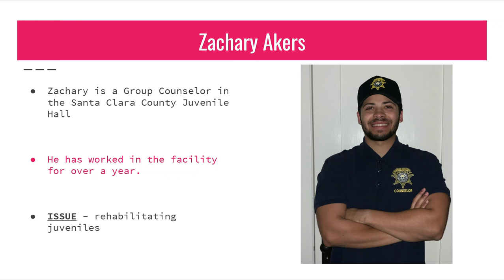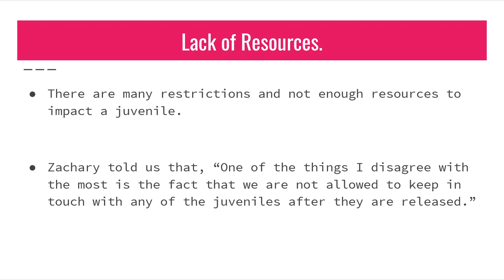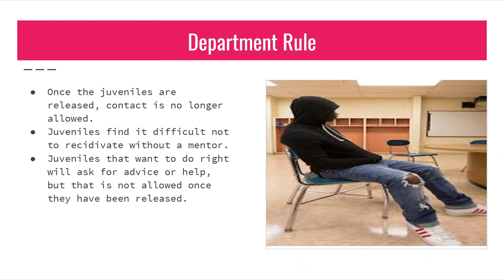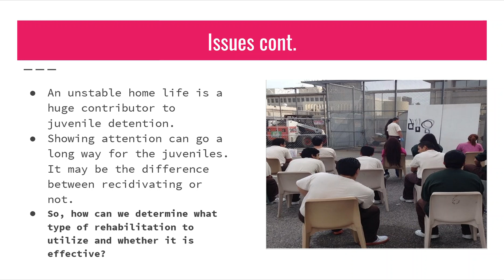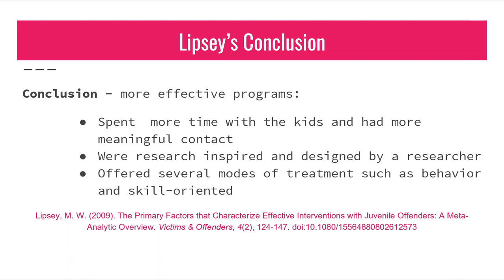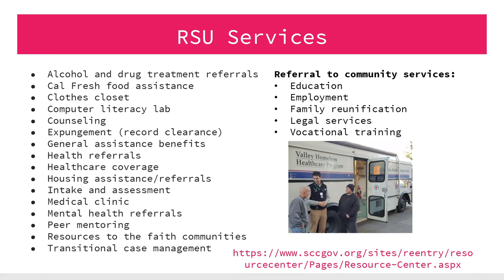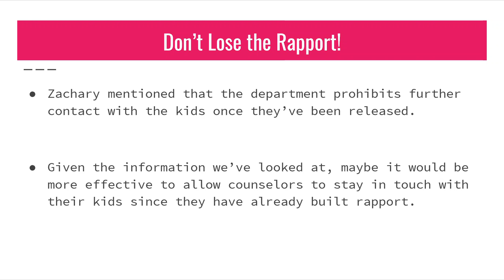Juvenile Rehabilitation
JS107 Final Presentation Fall 2018 SJSU